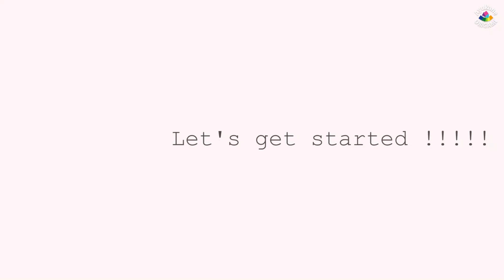折り紙でカードスタンドの折り方！名刺・ショップカード 立て Origami Card Stand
Easy way to fold a card or business card stand.
1 sheet of origami (15cm Origami)

I'm introducing you slowly. The origami diagram is also displayed, so if it is difficult to understand, please pause and see.

It can also be used as a name card stand for parties, etc. ♪

* If you put up a lot of cards, you will lose your balance.
Try inserting a weight or fixing it.

・Origami　paper　size　・・・・15cm×15cm
・I always use this glue.

・ 小さな長方形の箱 /おりがみ1枚 simple rectangular box【Origami Tutorial】

・工具箱みたいな箱！折り紙と割りピンで作れる★Stackable tool box【Origami Tutorial】

・おりがみ１枚でドーナツの箱の作り方。折り紙で工作Donut Box 【origami】(#77)

・ケーキの箱♪おりがみで作る工作ミニチュアボックス♪Origami　Tutorial　Box of cake (#78)